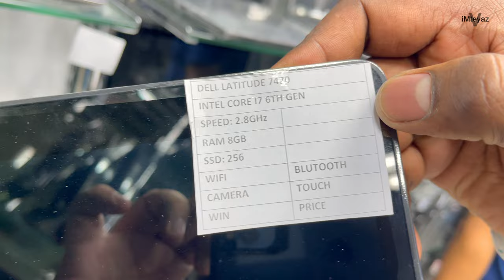Second Hand i7 Laptop Only 900 Saudi Riyal Me | Riyadh Second Hand Laptop and Computer Market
Hello, Friends Aaj Hum Challenge Computer Market  Jo Olaya Riyadh Me He Aur Ye Riyadh Ki Sabse Badi Computer, Laptop & Multimedia Market He Yaha Aap Ko New and Old Branded pc, Laptop, Motherboard And All Spare Part milte hai.

Al Olaya Computer Market Riyadh Location.